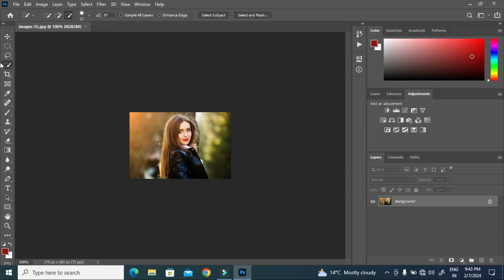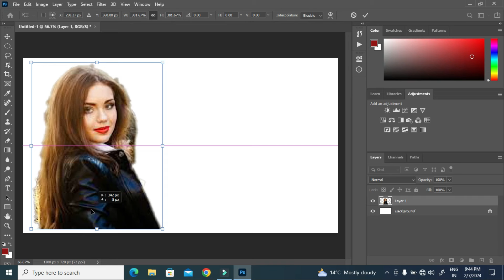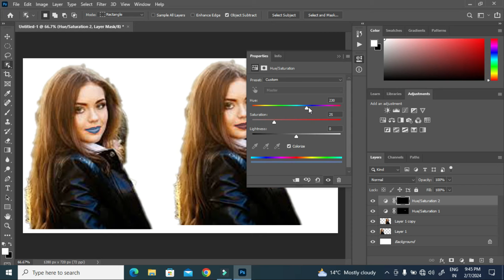Converting One image into Two and Both images change Colour of Lips.